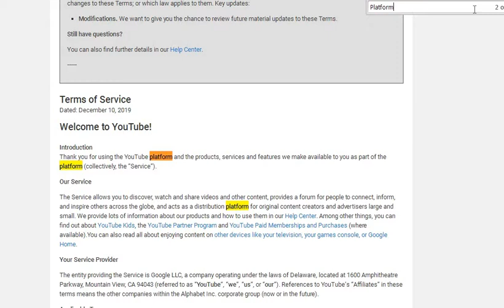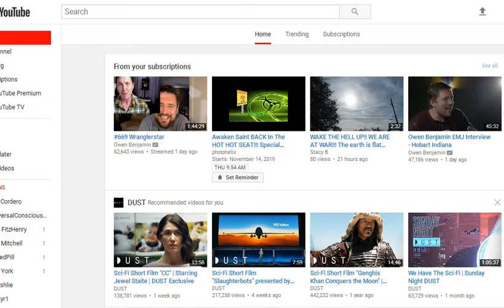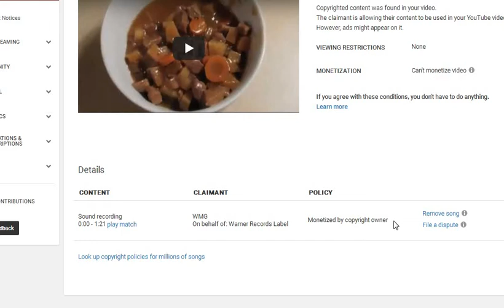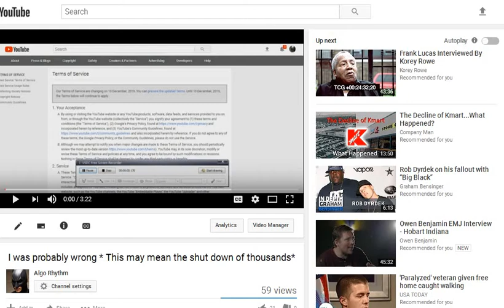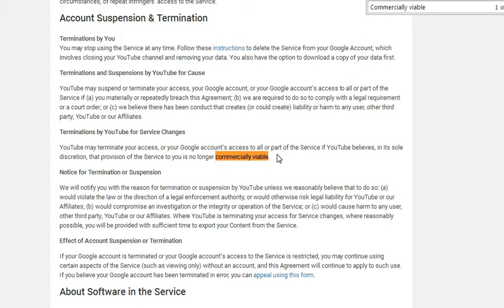The Purge You Tube Style ~ Amended TOS Video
I bet the lawyers knew this would happen in the Prager U case.